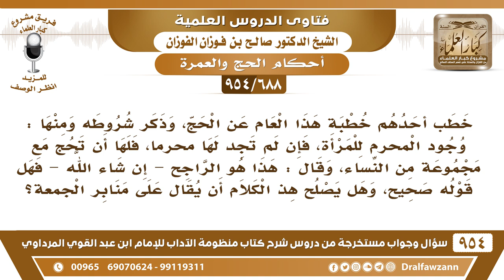[688 -954] قال خطيب الجمعة: إذا لم تجد المرأة لها محرما في الحج، فلها أن تحج مع مجموعة من النساء..!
-[688 /954] السؤال: خطب أحدهم خطبةً هذا العام عن الحج، وذكر شروطه ومنها: وجود المحرَم للمرأة، فإن لم تجِد لها محرمًا، فلها أن تحج مع مجموعةٍ من النساء، وقال: هذا هو الراجح -إن شاء الله- فهل قوله صحيح، وهل يصلح هذ الكلام أن يُقال على منابر الجمعة؟
الجواب: لا ما هو بصحيح، وإن قال به بعض الفقهاء فهو غير صحيح، ولا يُقال هذا على المنابر، الرسول ﷺ جاءه رجلٌ يُريد الغزو، وأخبره أن امرأته خرجت حاجة، فقال: «اذْهَب فحُج مع امرأتك» أرجعه من الغزو ليحج مع امرأته، ومعلوم أن الحجاج في ذلك الوقت معهم جماعة، كلهم جماعة ونساء، ولم يكتف ﷺ بكونها مع جماعة، بل أرجعه أن يحج مع امرأته، هذا قولٌ غلط، ولا يجوز إعلانه على المنابر، والتسهيل من أمر المحرَم، والجماعة ما يغنون عن المَحْرَم.
للاشتراك في قناة الشيخ صالح الفوزان
سؤال وجواب من شرح منظومة الآداب ( 945 ) مقطع

للاستفسار والإقتراحات والدعم
رئيس الفريق
لمشروع كبار العلماء